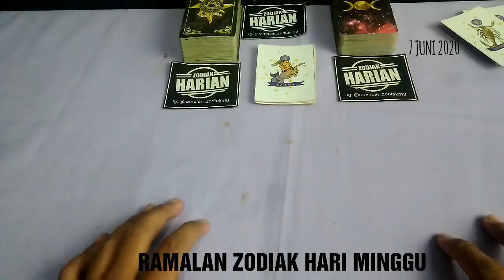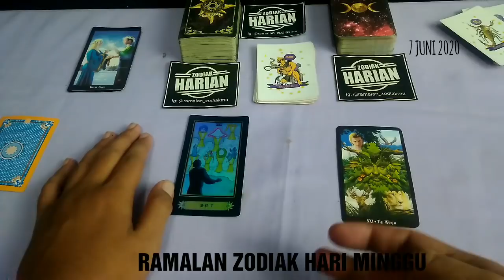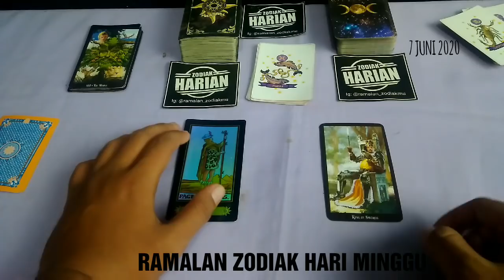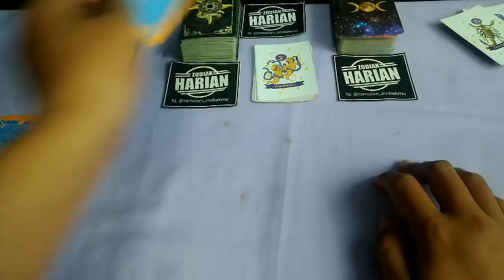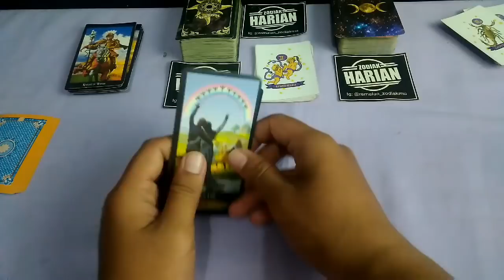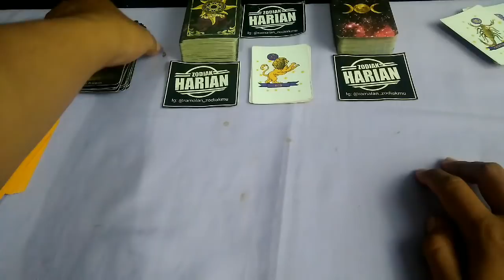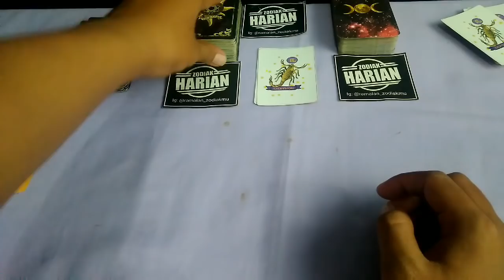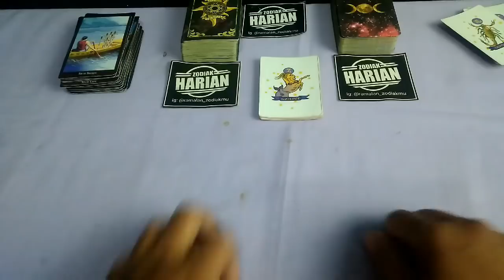RAMALAN ZODIAK HARI INI, MINGGU 7 JUNI 2020 LENGKAP DAN AKURAT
DI MULAI PEMBACAAN URUTAN PEMBACAAN RAMALAN ZODIAK HARI INI :

Capricorn
Aquarius
Pisces
Aries
Taurus
Gemini
Cancer
Leo
Virgo
Libra
Scorpio
Sagitarius

Request Silakan Tulis Di Komentar Ya Konsultasi GRATIS
Di Facebook Page: ZODIAK HARIAN Instagram: @ramalan_zodiakmu